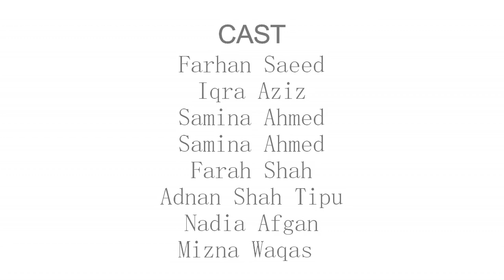Suno chanda Actors Real age salary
Farhan saeed Iqra Azia
Arsal gea
Bi jan Agha ji
Shary shariyar
Kinza shana
Jalal bili ji Arbala
Masooma
Sunoco chanada Hum TV
Suno chanda set
Aao sunaoun tumahain ik kahani jahan ka tha raja wahan ki thi rani suno chanda suno chanda suno chanda mohabat ka kissa tha sab ka hi hissa thi chandi ki guria tha sonay ka gudda nazar lag gai hai.